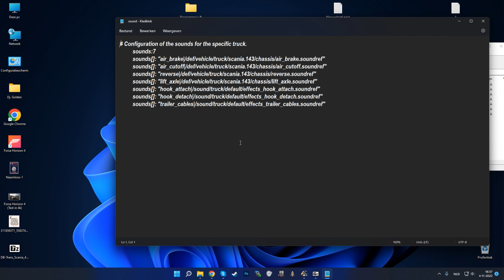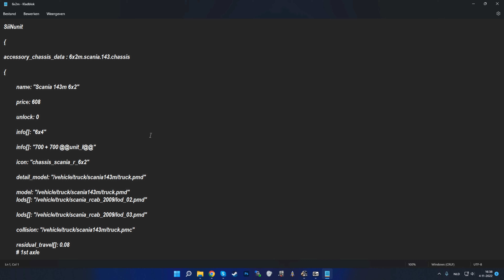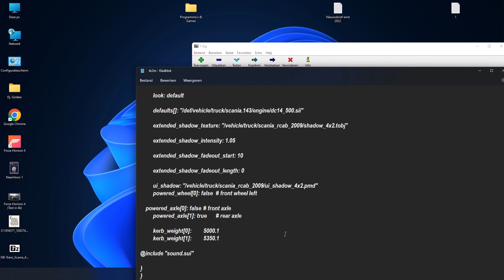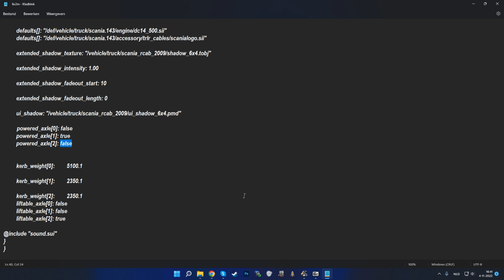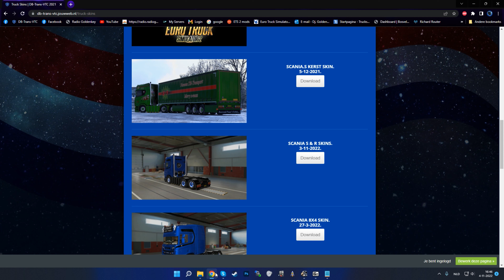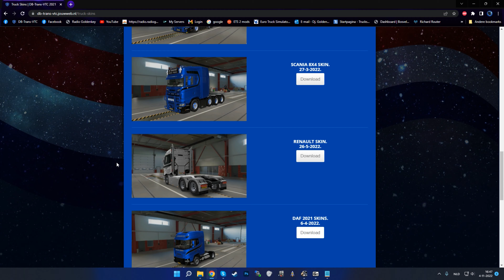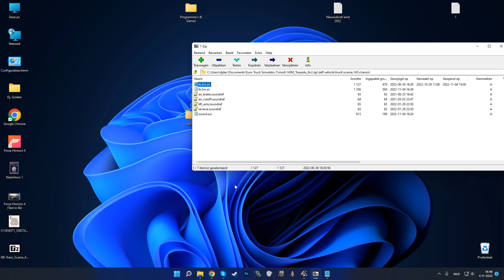143H Torpedo Project